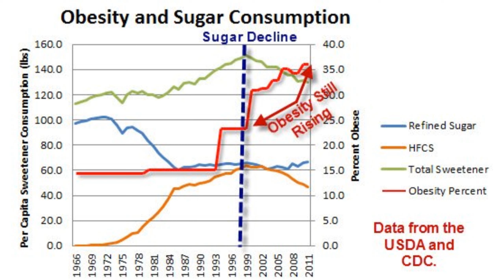Why the sugar tax is pointless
Check my meal plan for a healthy BMI and my ebook "Lose weight and be healthy for life"